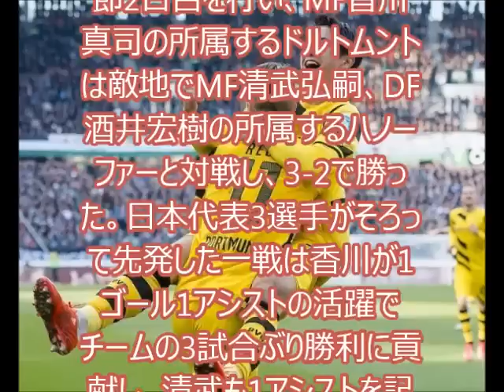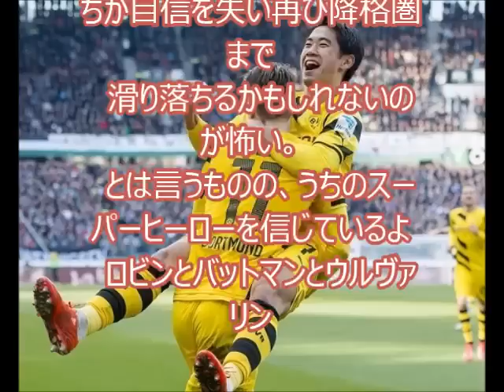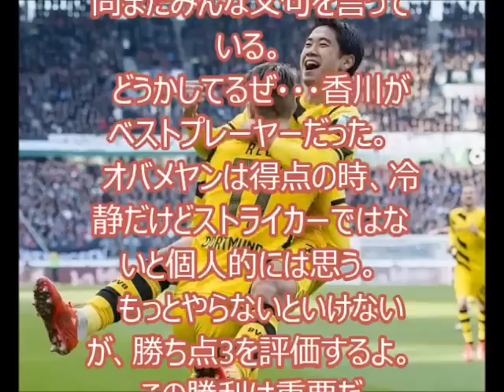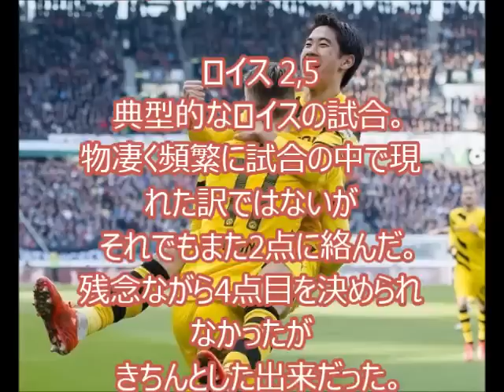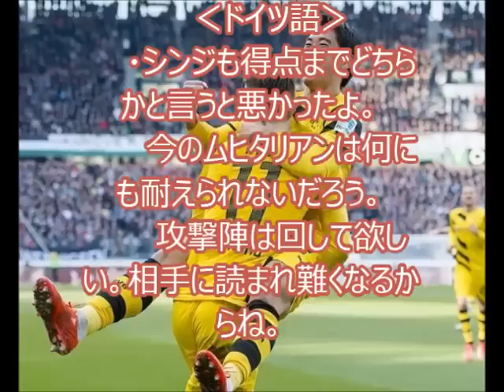【海外の反応】香川真司、1ゴール1アシストの活躍でドルトムントの勝利に大きく貢献！(ハノーファー戦) １得点１アシストの香川 最新情報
香川真司最新情報
香川真司最新情報動画
香川真司最新情報ユーチューブ
香川真司最新情報 シャルケ
サッカーマンチェスターユナイテッド香川真司最新情報
サッカーマンチャスターユナイテッド香川真司最新情報
サッカーマンチェスターu香川真司最新情報
2ch 香川真司 避難所
マンチェスターユナイテッド 香川真司 2ch
香川真司 ドルトムント 復帰 海外の反応
香川真司 速報
香川真司 速報 2ちゃんねる
サッカー 香川真司 速報
香川真司 速報 ユーチューブ
香川真司 速報 バイエルン 評価
香川真司 速報 2
香川真司 速報 CL
香川真司 速報 CL バイエルン
香川真司 速報 ウェストハム
香川真司 速報 マンチェスターシティ
香川真司 速報 ストークシティ
香川真司 試合
香川真司 試合 速報
香川真司 試合 動画
香川真司 試合 日程
香川真司 試合 TV
香川真司 試合 放送予定
香川真司 試合 無料
香川真司 髪型
香川真司 髪型 セット
香川真司 髪型 最新
香川真司 誕生日
香川真司 誕生日 動画
香川真司 動画
香川真司 動画 最新
香川真司 動画 最新 ボルシア
香川真司 動画 最新 フランス
香川真司 動画 最新 レバークーゼン
やべっちFC 香川真司 動画
とんねるず 香川真司 動画
アスリートの魂 香川真司 動画
めざましテレビ 香川真司 動画
ソロモン流 香川真司 動画
SMAP×SMAP 香川真司 動画
ZERO 香川真司 動画
嵐にしやがれ 香川真司 動画
foot×brain 香川真司 動画

【関連動画】

Jリーグ
日本代表
ハーフナー・マイク
吉田麻也
香川真司
内田篤人
岡崎慎司
酒井宏樹
清武弘嗣
細貝萌
原口元気
乾貴士
長谷部誠
酒井高徳
大迫勇也
田中順也
長友佑都
本田圭佑
宮市亮
川島永嗣
柿谷曜一朗
久保裕也
金崎夢生
大津祐樹
中村俊輔
李忠成
宇佐美貴史
松井大輔
小野伸二
佐藤寿人
移籍情報
ラ・リーガ
チェルシー
アーセナル
マンチェスター・ユナイテッド
クラブ・ワールドカップ
ワールドカップ
ユーロ
メッシ
スアレス
ノイアー
statistics
Highlights